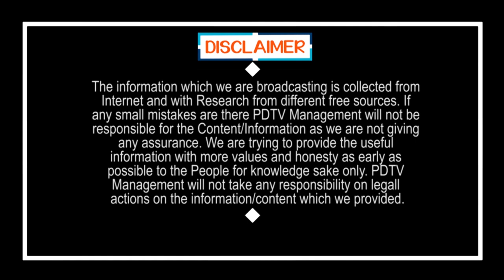Breaking News 5 TDP MLAs ready to Join YSRCP | మరో 5 మంది టీడీపీ ఎమ్మెల్యేలు వైసీపీ లోకి ?